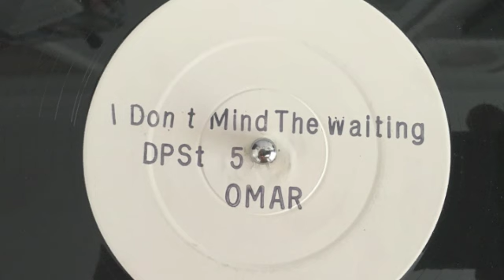Omar "i don't mind the waiting"